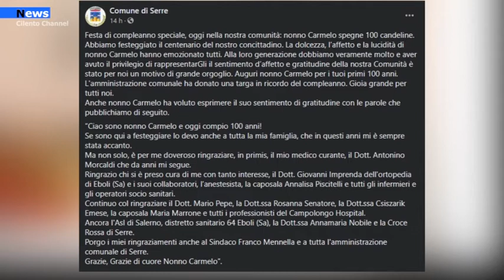Serre, nonno Carmelo spegne 100 candeline